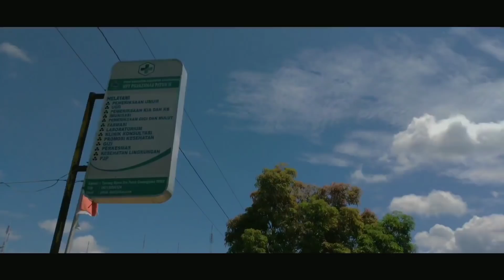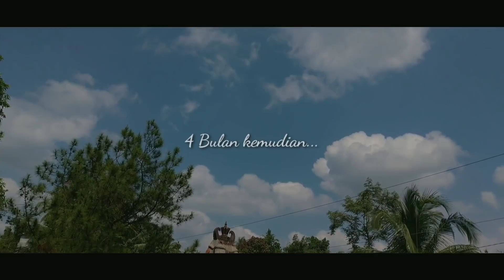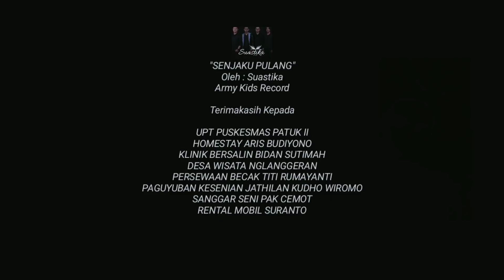"SANG JUARA" | FILM PENDEK JAWA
Film yang bekerja sama dengan UPT PUSKESMAS PATUK II ini didedikasikan untuk suami siaga di seluruh Indonesia.
Terimakasih kepada semua pihak yang terlibat dalam pembuatan film ini.